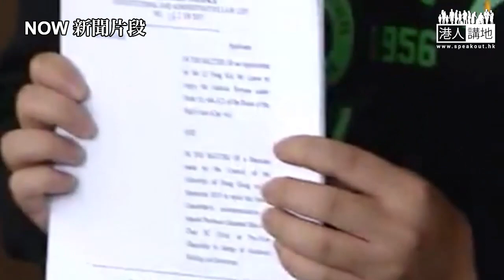【短片】【馮敬恩惡人先告狀？】人們不會忘記你的洩密！ 律師：佢根本唔明白法律、一個人的升遷與公眾利益無關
// 「港大洩密王」終於蒲頭啦？今次仲去司法覆核港大副校單嘢。呢啲誠信破產嘅人，仲會有人相信佢嗎？//